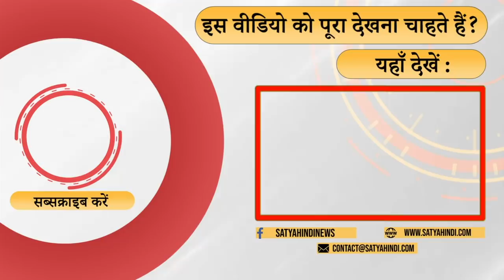भाजपा का पश्चिम में वोट है कितना ,जानते हैं ? । PM MODI । BJP । UP ELECTIO 2022 ।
भाजपा का अपना वोट बरकरार है पर वह है कितना यह जानते हैं ?ग्यारह फीसद जो बढ़ कर 28 फीसद हो गया था . पर बढ़ा हुआ वोट हर बार का मिलेगा .  वरिष्ठ पत्रकार अजय शुक्ल की टिपण्णी